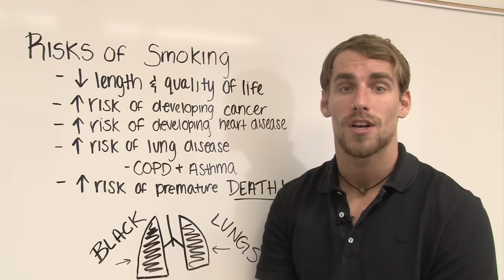Kyle McGrath Reporter Vo Effect Of Smoking And Why You Should Quit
News story I did for class and why you should quit smoking! Granted I am a smoker so I'm not trying to offend anyone with this video!